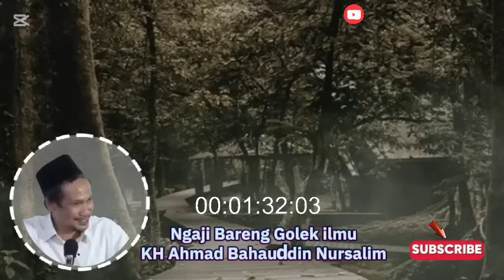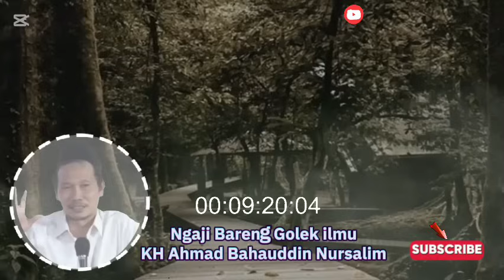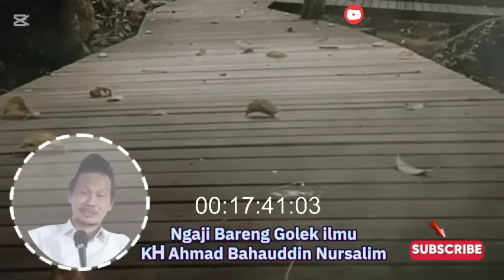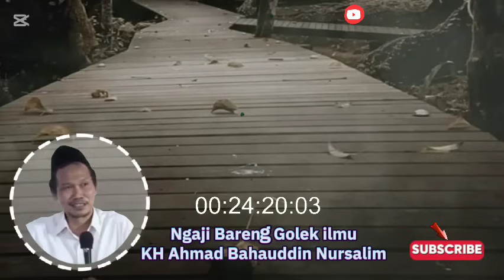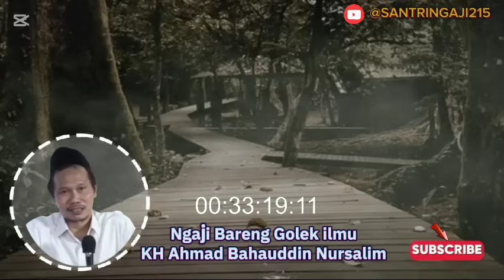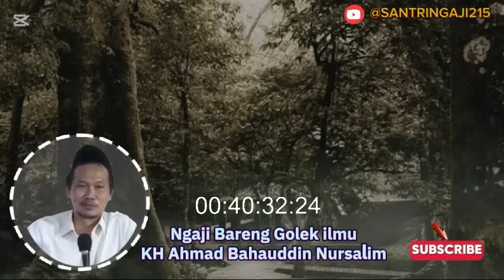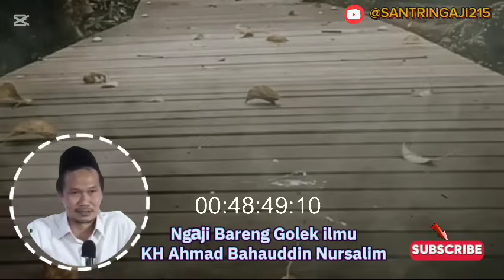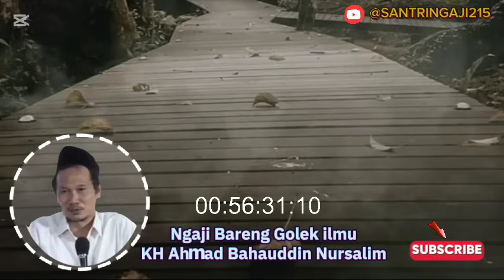Gus Baha Aturan Duduk Dalam Sholat Itu Tidak Ada _ penjelasan Gus Baha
Penjelasan singkat padat dan jelas apa yang di sampaikan oleh KH Ahmad Bahauddin Nursalim ( Gus Baha )tentang aturan atau hukum duduk di tahiyat Ahir dalam sholat, alangkah baiknya simak vidionya sampai selesai agar tidak terjadi salah paham,judul di ambil dari cuplikan video tidak mewakili seluruh vidio tetapi semua berkaitan dengan, yang penting ngaji bareng golek ilmu biar paham

Semoga kita semua setelah menyimak vidio ini hidup kita lebih baik kedepannya
Wassalam